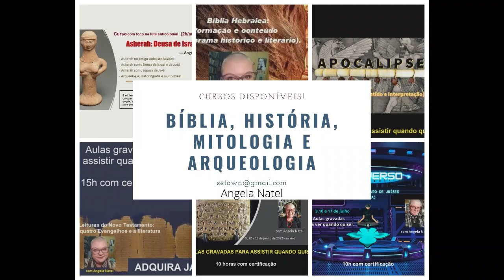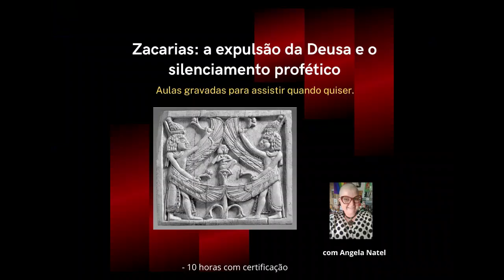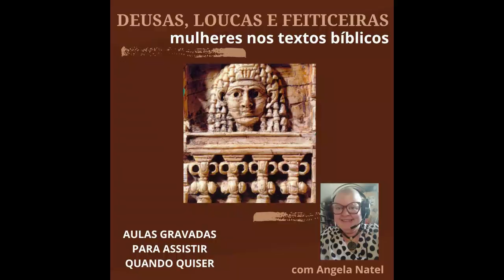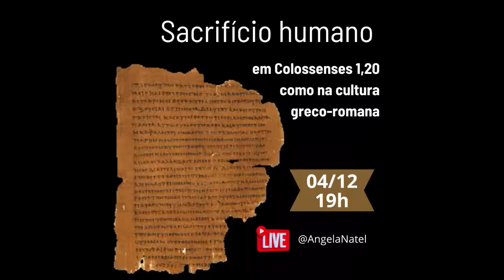Atenção nos processos de construção dos textos do Novo Testamento - com Osvaldo L Ribeiro.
Saiba mais no Curso “Leituras do Novo Testamento: os quatro Evangelhos e a literatura”

Assista a live completa A Deusa Asherah na História e na Bíblia. O Necromante entrevista Angela Natel.

FORMAS DE PAGAMENTO:
2. PicPay: @angelanatel
3. Mercado Pago (nesse caso acrescentando 5 reais ao valor total)